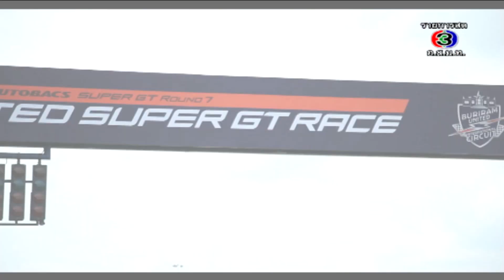อยากหัวเราะแบบหลุดโลก CLICK ด่วน!!!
The 1st Thai to be interviewed by TV shows in England, Italy, Spain & ESPN.

"ชอทเด็ด กีฬาแชมป์" ทุก จันทร์ – ศุกร์ 16:45 ช่อง 3
"แชมป์ จัดไป" ทุก อาทิตย์ 13:00-14:00 ช่อง 3 Family (13 & 23)